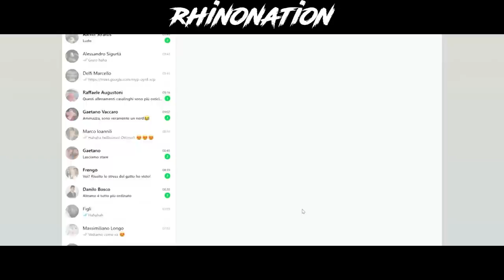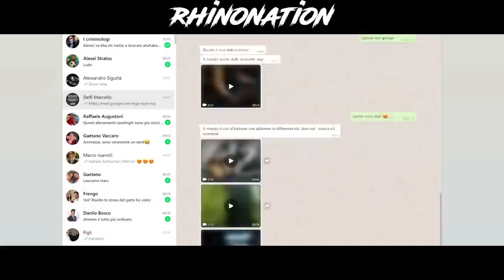Isometriche e Dimagrimento Localizzato | BBIP Ep.04